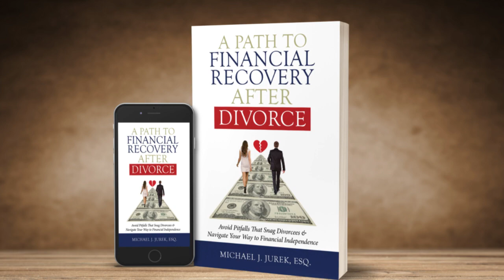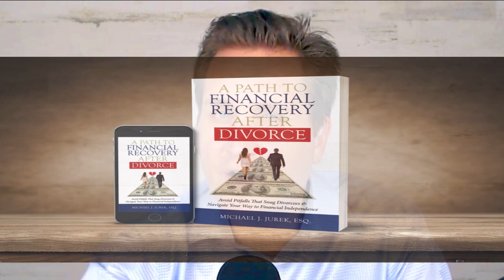Best & Worst Uses of Spousal Support -Mike Jurek, Esq., "A Path to Financial Recovery After Divorce"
Mike Jurek -- a divorce attorney, financial coach, and author of the book "A Path to Financial Recovery After Divorce" -- discusses the best and worst ways you can use your spousal support (aka alimony) in the event you receive spousal support following your divorce/dissolution.  Don't make the mistake of squandering this opportunity.  Make the best use of your spousal support to accelerate your journey towards a financial recovery following your divorce.

For more information about Mike's book and for other videos to guide you as you financially recovery from divorce,

"A Path to Financial Recovery After Divorce" is available for purchase as a paperback, eBook, or as an audiobook at the following retailers: